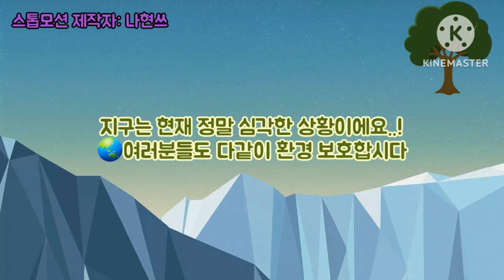[군자] GGG IN 군자 ★탄소중립 영상★ / 이나현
2023년 군자청소년문화센터에서 총 6회기로 진행된 GGG IN 군자 프로그램에 참여한 11~13세 청소년이 제작한 탄소중립 영상입니다.
   '스톱모션' 기법을 활용하여 직접 촬영하고 편집하여 제작된 영상이니 부족한 점이 있더라도 이해부탁드립니다🙏

 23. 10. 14.(토)까지 이 영상을 시청하시고, 영상 시청 소감 또는 탄소중립 실천 다짐을 댓글로 작성하시고, 기관에 오시면 소정의 선물을 드립니다🎁

탄소중립이란, 배출하는 탄소량과 흡수·제거하는 탄소량을 실질적인 대책을 세워 배출량을 "0"으로 만들자는 개념으로

분리배출 4대원칙 지키기(비우기, 헹구기, 분리하기, 섞지않기), 일회용품 자제하기 등 일상생활에서 어렵지 않게 실천할 수 있는 다양한 실천 방법이 있습니다.

 자세한 사항은 아래 링크를 클릭하여 확인해주세요~!